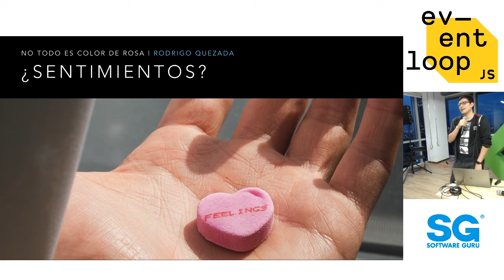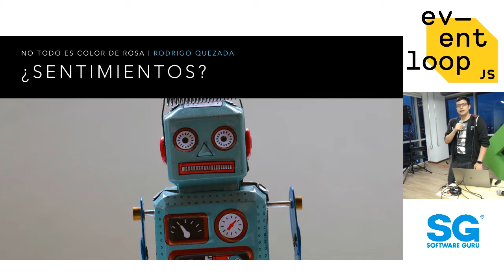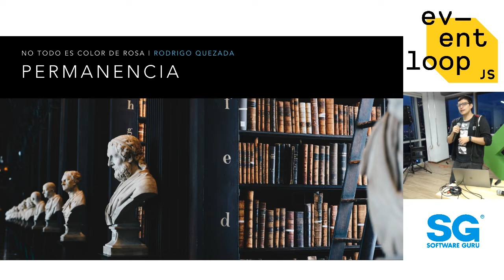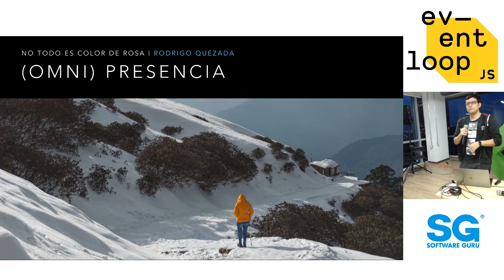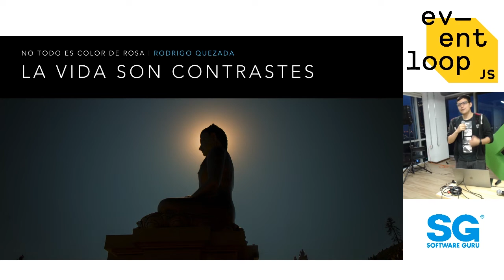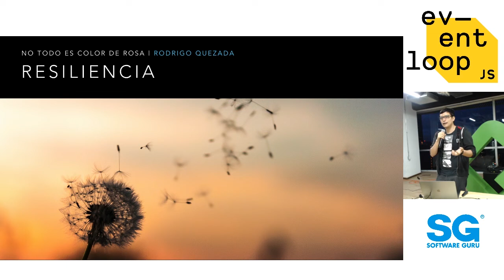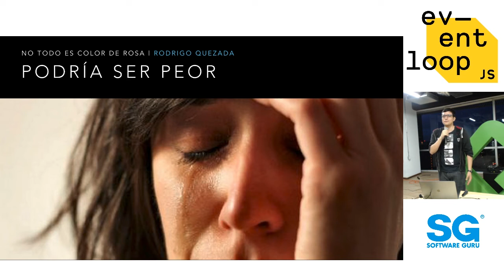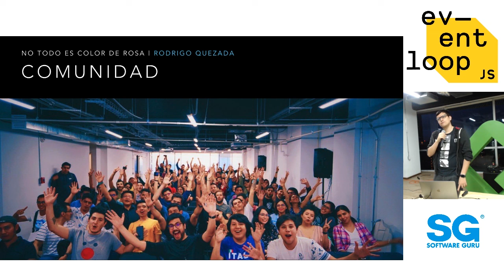Eventloop Jun 19 | No todo es color de rosa - Rodrigo Quezada